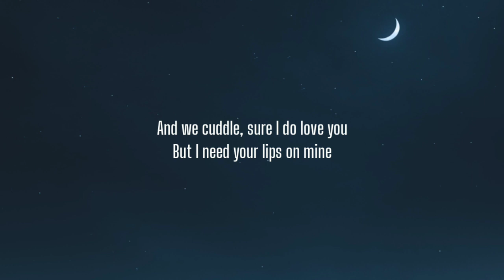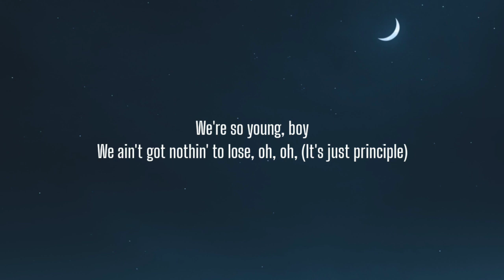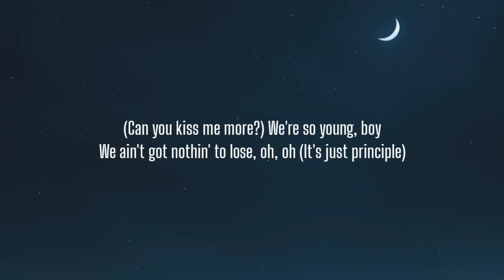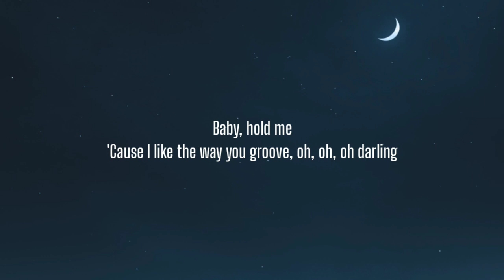Doja Cat - Kiss Me More (Lyrics) Ft. SZA